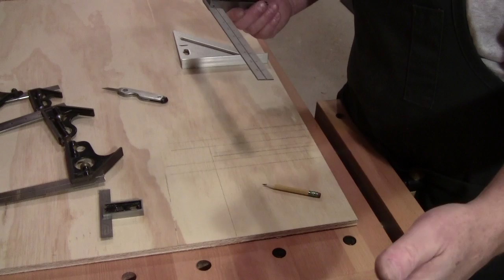Can you have too many squares? How to check your Square for square... PLANE TALK - 6 Oct 2017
In today's episode, I wanted to take time to go over one of the top ten tools we use in the shop... The Square.

Specifically the Combination Square and how to test it for square.

Head out to your shop, go make some shavings... Walter Out !

Mailing Address:
Dusty Splinters
c/o Plane Talk
Troy, PA  16947